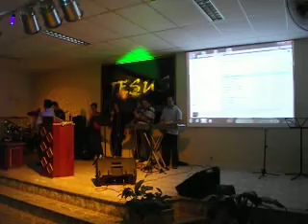Culto Missionário 21 10 12 3